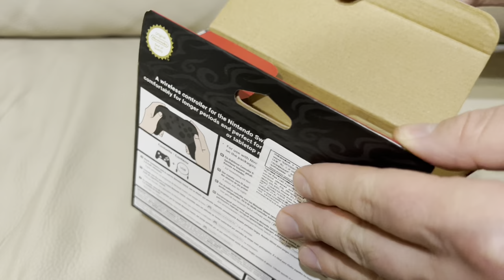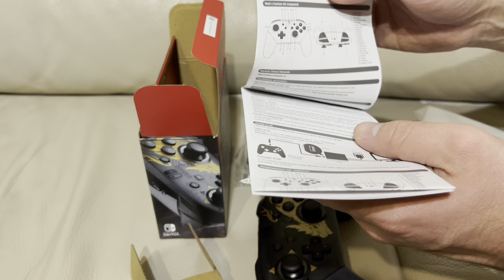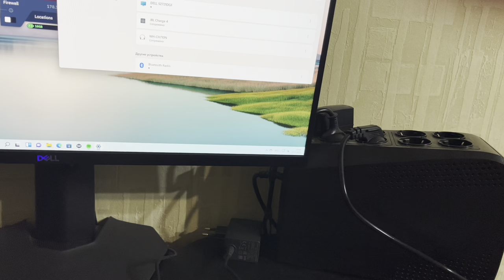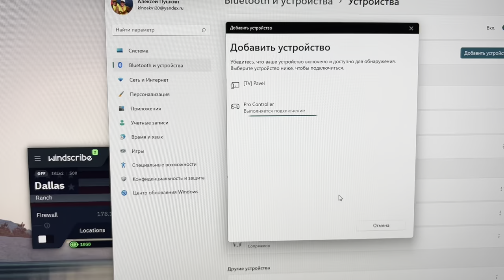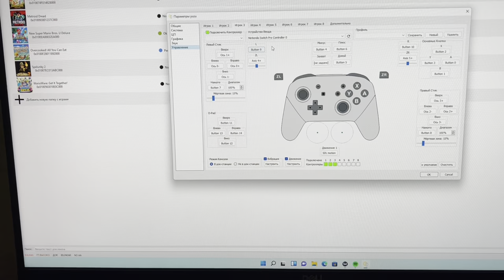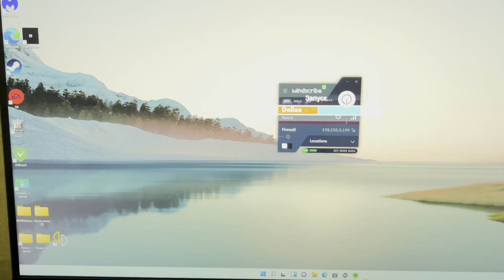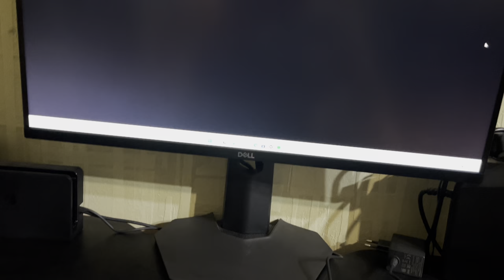nintendo switch pro controller monster hunter rise распаковка подключение к пк 🕹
Распаковка nintendo switch pro controller monster hunter rise